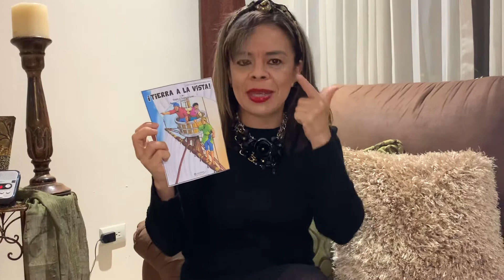Primer viaje de Cristóbal Colón